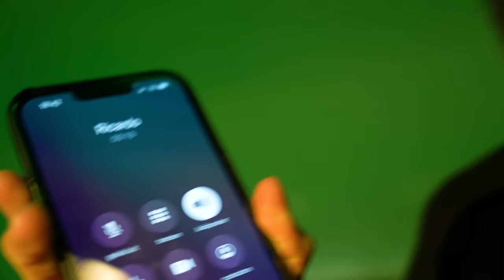WIJ GAVEN EEN FEEST VOOR 700 MENSEN! UITVERKOCHT!